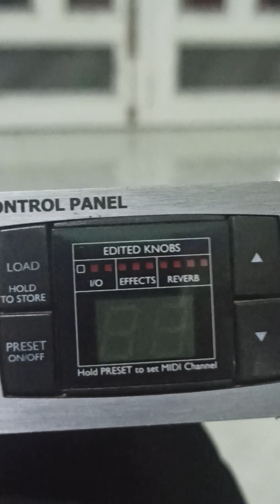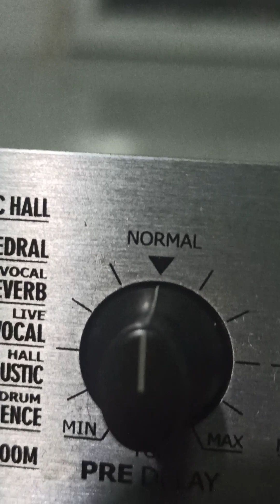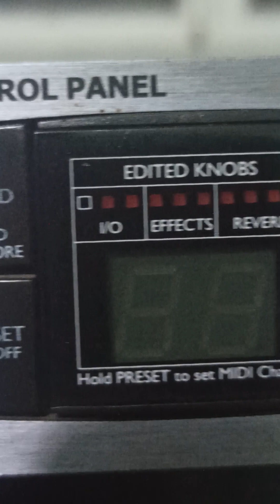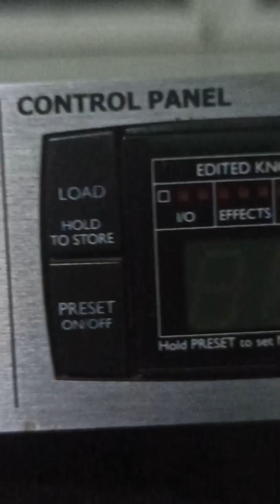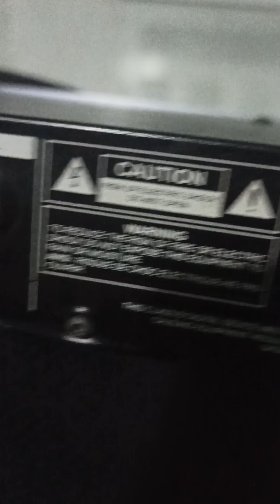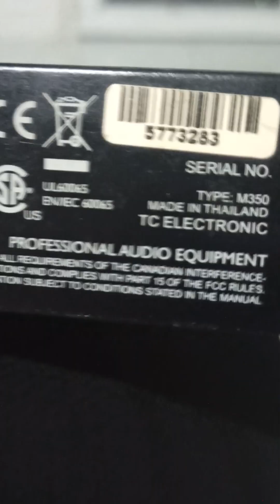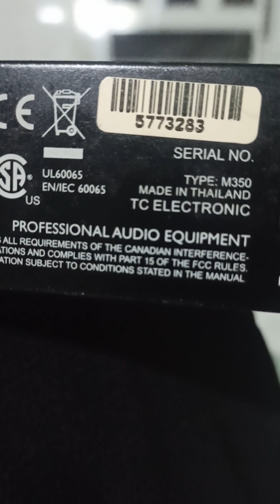tc electronic m350 made in Thailand